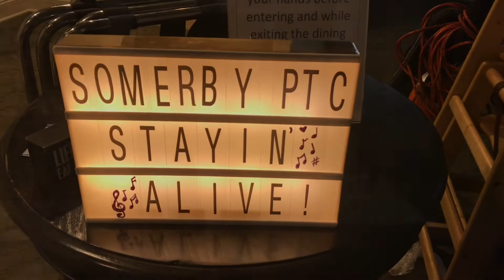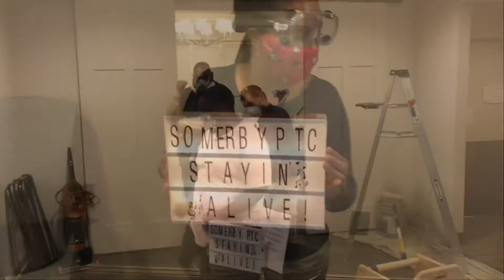SOMERBY STAYIN ALIVE 2020 - DIRECTORS FOOTAGE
With all the extra footage ~ ENJOY!